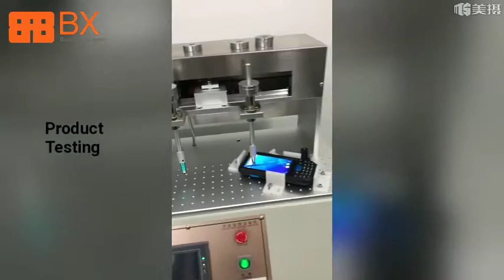The Newest Shenzhen 4.5 inch touch screen android handheld barcode scanner kiosk UHF RFID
BX-T80:

Our product is the best choice of hand-held terminal for enterprise users to collect data due to its classic Android APPs and aggressive
performance, which is usually applied in the fields including government & public affairs, financial management, ticket business,
traceability,medicare, healthcare,logistics,retailing stores and supermarkets,e-commerce payment etc.

Phone / Whatapp:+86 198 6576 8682